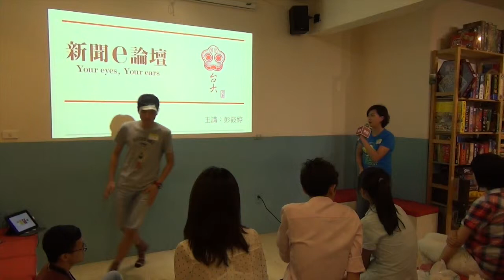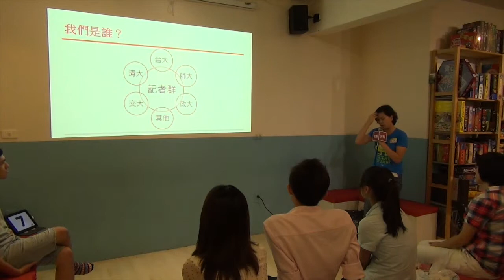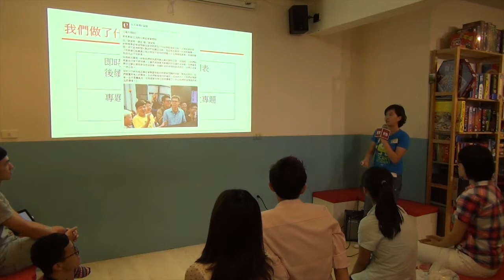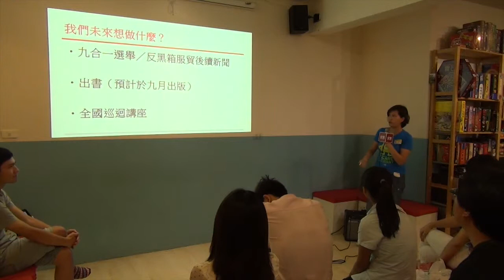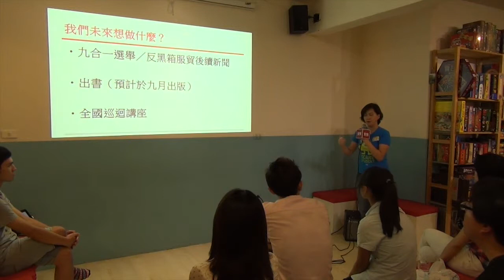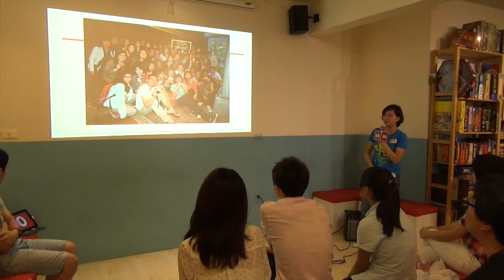交點台大Vol.11 - 彭筱婷 - 共創臺灣媒體的另一種可能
交點簡介

每個月的定期夜晚，交點提供了一個空間讓分享發生；內容從「夢想」、「熱情」、「工作點滴」，到任何夥伴想要分享的內容。

大家來的目的都不同，但都是給彼此一個「交點」的機會，讓生活在同一地方但卻完全不同背景的人們相遇、分享、並彼此留下一些人生的驚奇。

目前我們的聚會有：
交流聚會：交點台北/交點台中/交點高雄/COOKING TOGETHER
經營創業：創業沙發/交點私塾
職場修練：享書會/學堂講座/CROSSCAMP/SEARCHING WEEKEND
翻轉校園：翻轉小聚/創。人物/交點台大
女性專屬：交點女生